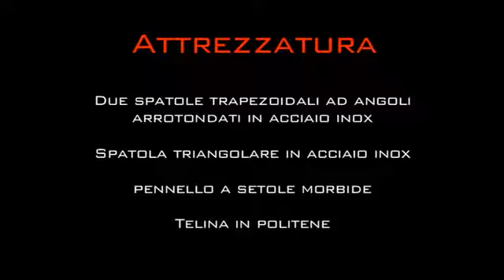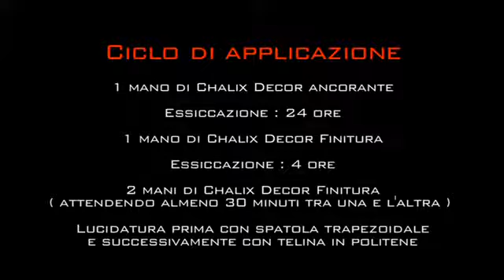Sikkens Chalix Decor Stucco Lucido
Компания AN Distribution - эксклюзивный партнер концерна AKZO NOBEL на рынке Украины. Портфель брендов компании представлен продукцией известных марок: Sadolin, Pinotex, Casco, Liquid Nails, Synteko. Вся продукция концерна сертифицирована в Украине.